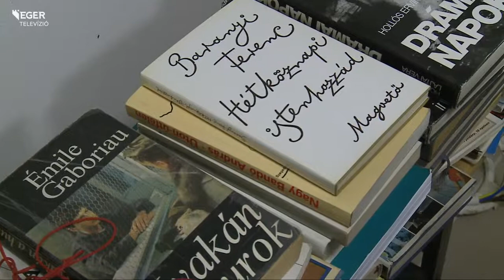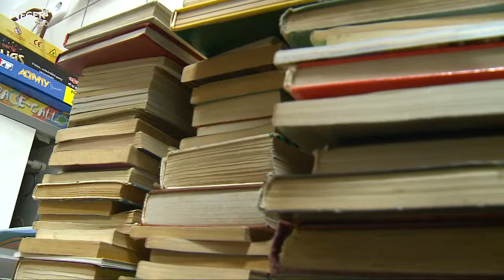Projektort, csocsóasztalt, játékokat ajándékozott az Egri Norma - 2014.11.28.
Projektorral, csocsóasztallal, játékokkal lepte meg a szalai közösségi házat, az oda járó gyerekeket az Egri Norma Alapítvány. Az alapítvány is azok közé tartozik, amelyek úgynevezett miniprojekteket valósítanak meg ebben a városrészben. Korrepetálnak, kompetenciafejlesztéssel, pályaorientációval foglalkoznak.  Úgy gondolták, hogy bár decemberben befejeződik a projektjük, így is segítik a szalasiakat.